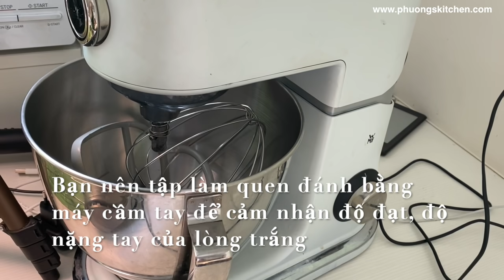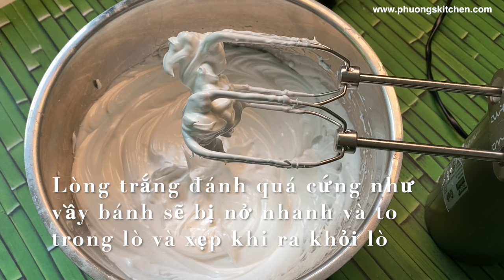SAI LẦM KHI ĐÁNH LÒNG TRẮNG TRỨNG KHIẾN BÁNH XẸP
Sau cái clip hướng dẫn làm bánh bông lan xốp mịn nướng cách thuỷ thì nhiều bạn vẫn không thành công. Do nhiều bạn chưa có kinh nghiệm đánh lòng trắng trứng sao cho có chóp mềm dẻo. Mình làm hẳn 1 cách clip riêng về đánh lòng trắng giải thích các lỗi mình thường mắc phải khiến bánh hay bị nở cao trong lò, ra ngoài thì xẹp.

Kênh chủ yếu chia sẻ vài món bánh yêu thích của mình và cách nấu món ăn Hàn Quốc, bữa cơm hàng ngày mình nấu cho gia đình. Mình lựa chọn các món hợp khẩu vị người Việt , với mong muốn mọi người có thể tham khảo thêm vào cho bữa cơm gia đình mình thêm đa dạng.